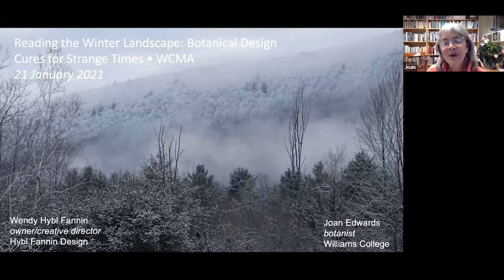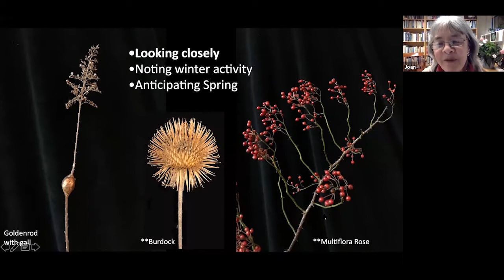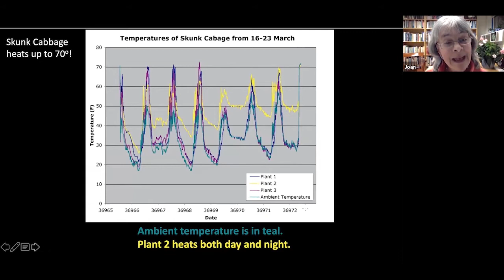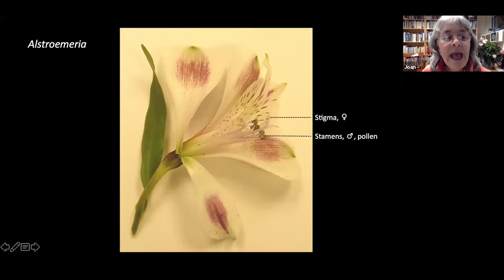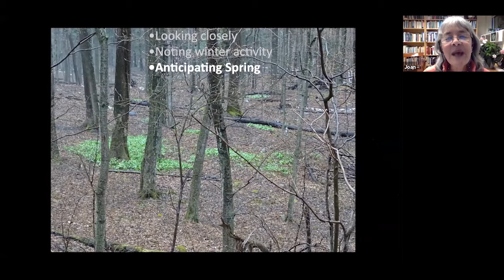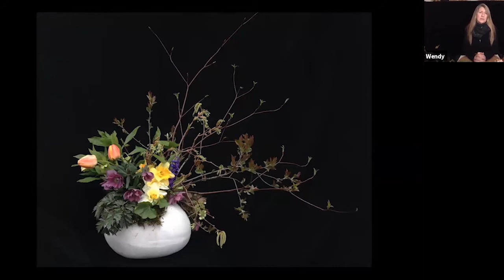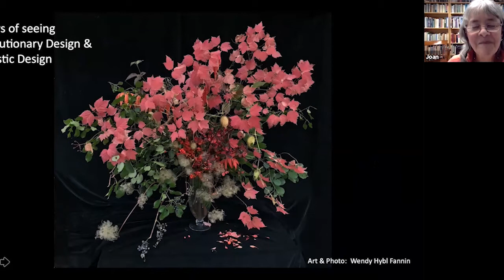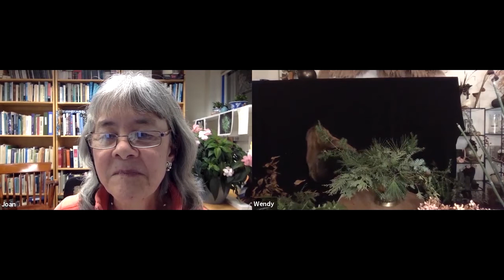Cures for Strange Times: Foraging and Flowers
Botanist Joan Edwards and floral designer Wendy Hybl Fannin call attention to the beauty of the winter landscape in this discussion and workshop featuring foraged and locally-found botanicals.